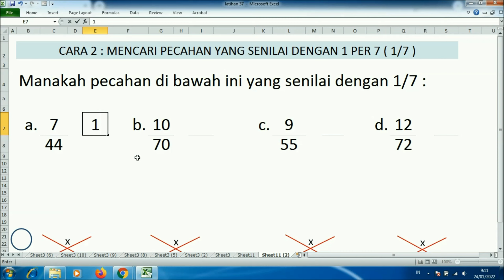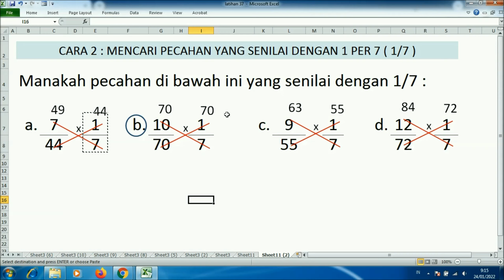Mudahnya menentukan pecahan senilai 1/7 | pecahan senilai 1 per 7 kelas 4 sd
Ada cara mudah menentukan  pecahan senilai 1/7 atau pecahan senilai 1 per 7, semuanya dibahas tuntas di video ini.

Semoga tutorial mudahnya menentukan pecahan senilai 1/7 atau pecahan senilai 1 per 7 adalah bermanfaat bagi kita semua dan mudah dimengerti adikku sekalian

pecahansenilai1/7
pecahansenilai1/7kelas4